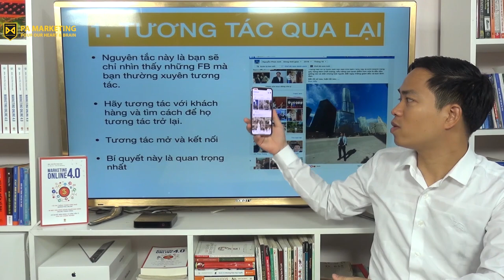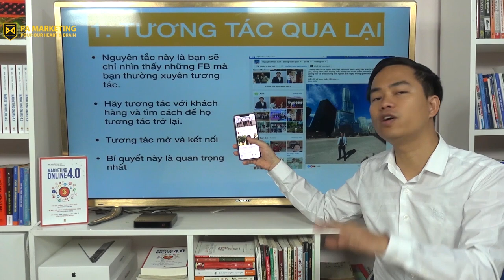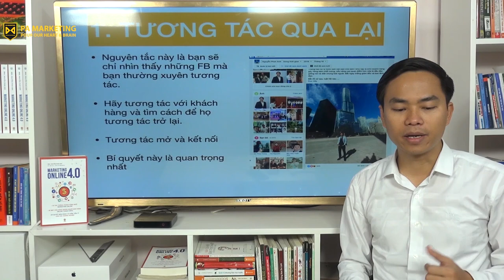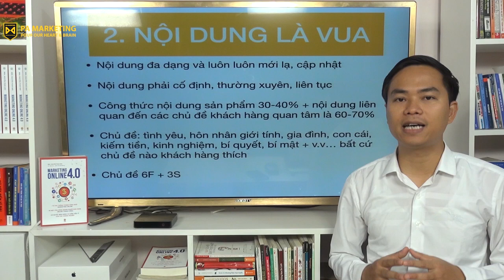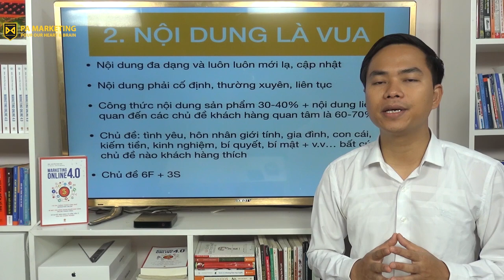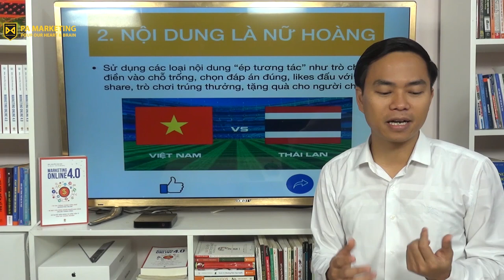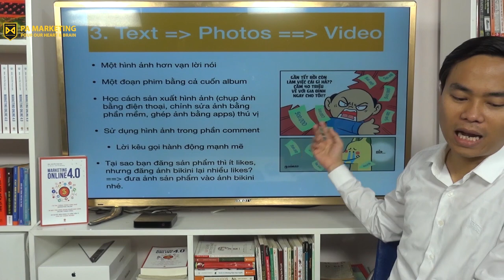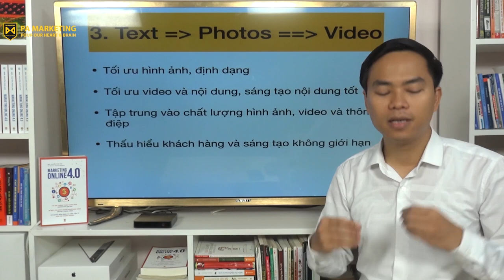[Quảng cáo Facebook trên điện thoại] Bài 34: 12 Tuyệt chiêu tăng tương tác mạnh khi đăng bài (Phần1)